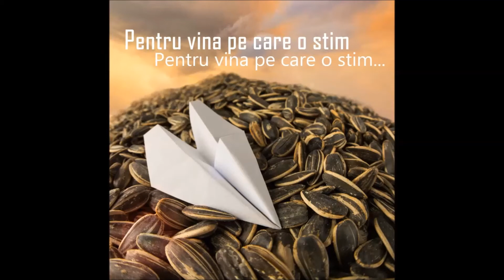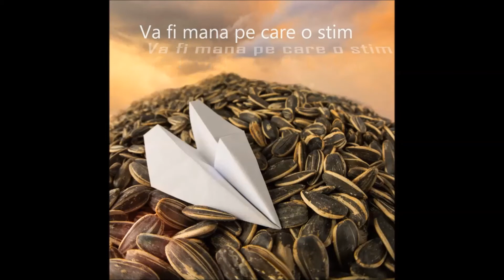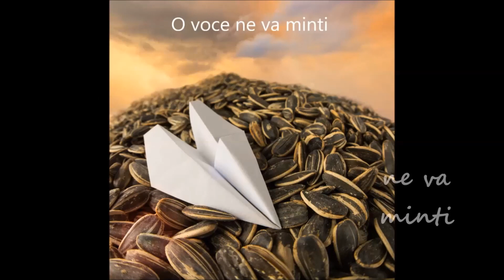Sefulboss Pot Sa-ti Dau Ce Vrei lyric video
LANSARE VINIL 19 MARTIE 2018, EXPIRAT
HQ AUDIO TRACK
Inregistrat - Noiembrie 2016 - Angelic Studios Oxford.

Mix - Jake Gordon.
Mastering - Metropolis Studios.

Șefulboss - Dani Radu, Mihai Paveliu (Yogi), Cristian Gherghescu, Blana, Sorin Danescu.